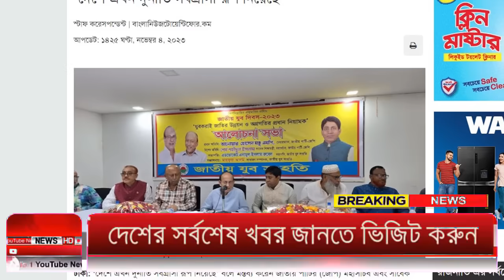Ajker Bangla Khobor 04 Nov 2023 | Bangladesh Letest News | Somoy Sangbad News | Bangla News Today